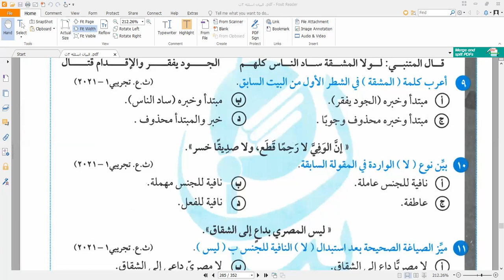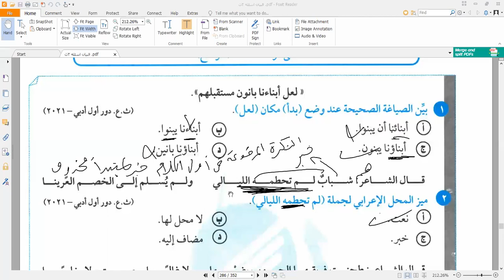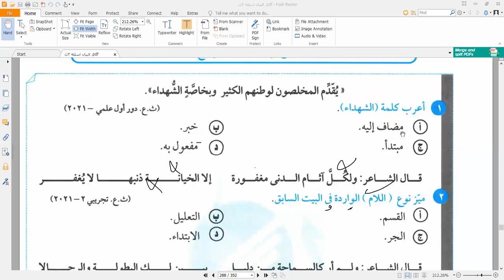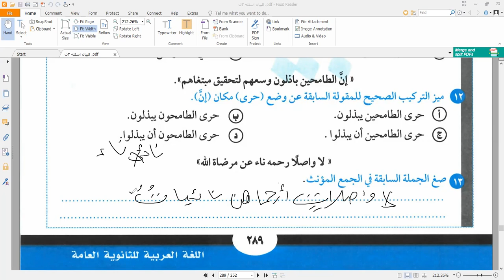حل التدريبات الشاملة علي الوحدة الثالثة نحو من كتاب بيان 2024للصف الثالث الثانوي